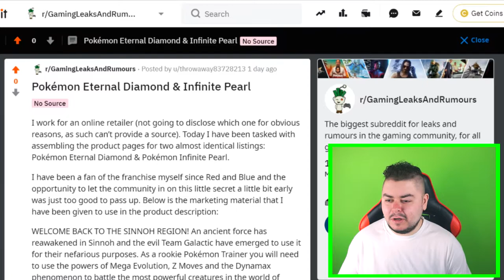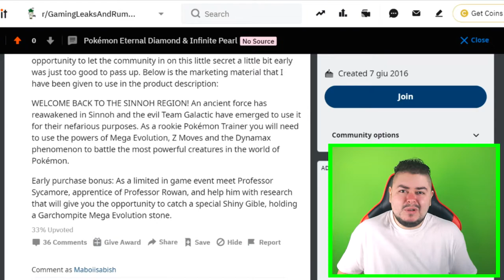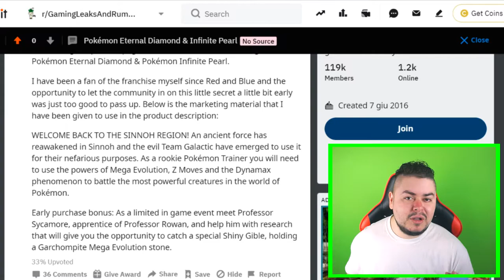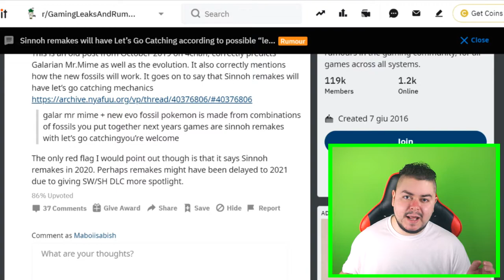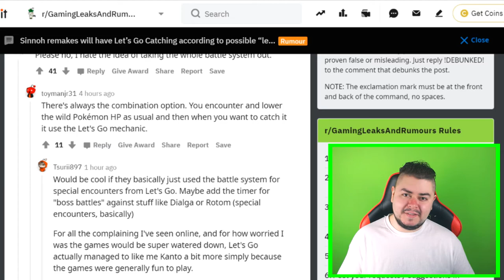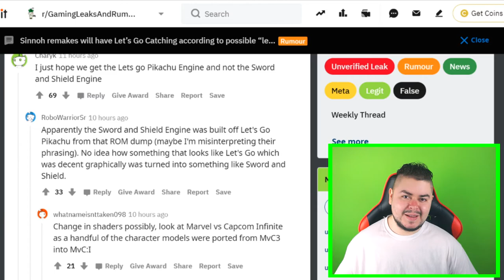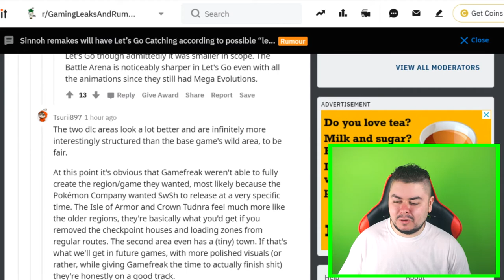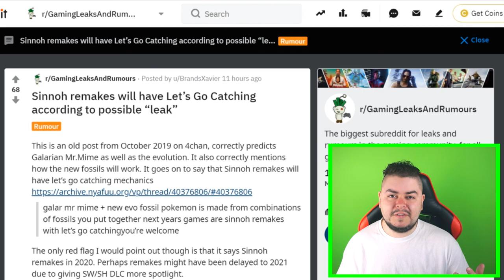Let's Go Diamante e Perla? RUMOR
Mi raccomando le pinze e niente hype!
Il primo '''''''leak''''''' m isento di escluderlo a priori, mentre il secondo (rumor) sembra più veritiero e in linea con un easter egg in Let's GO Pikachu/Eevee.